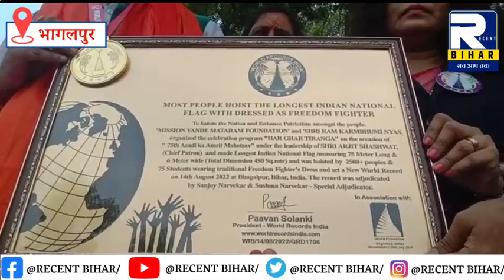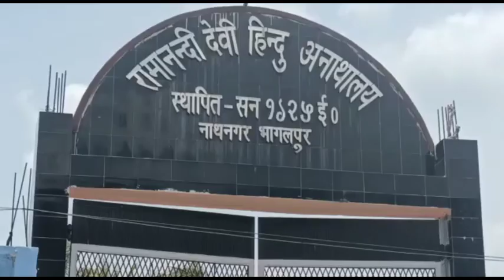Bhagalpur News - 14 August 2022 । Bhagalpur Ki Khabren । Recent Bihar ।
भागलपुर जिले से जुड़ी हर खबरों के लिए देखते रहिए Recent Bihar

About Channel:

Recent Bihar is The No.1 News Channel Of Bhagalpur District as well as Bihar , Here You Can Watch Every News Related To Your District Bhagalpur as well as Bihar. We Are The Most Reliable News Channel, Whether It's National News, State News, District News Or News From Remote Area Of The State. Recent Bihar leaves nothing !

रीसेंट बिहार. भागलपुर और बिहार का नंबर 1 न्यूज़ चैनल है, यहाँ आप अपने जिला भागलपुर और बिहार राज्य से संबंधित हर समाचार देख सकते हैं, हम सबसे विश्वसनीय समाचार चैनल है, चाहे वह राष्ट्रीय समाचार , बिहार और झारखंड की समाचार, भागलपुर जिले की समाचार या फिर किसी दूरस्थ क्षेत्र से समाचार हो. रीसेंट बिहार कुछ नहीं छोड़ता !